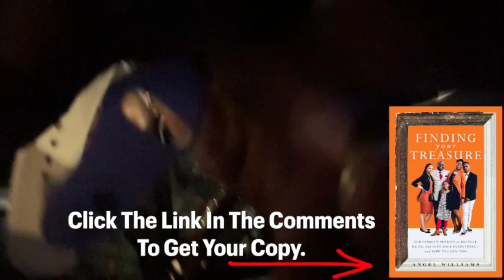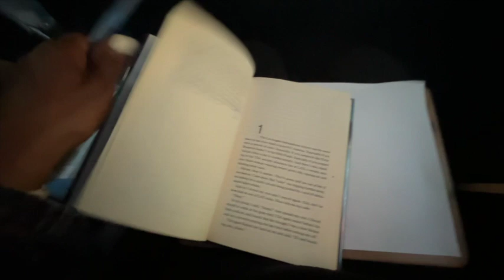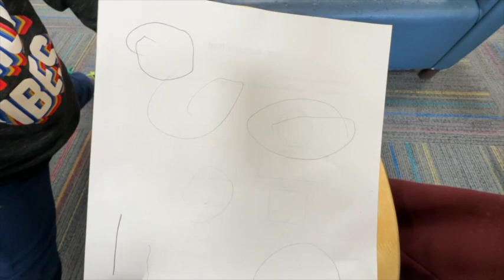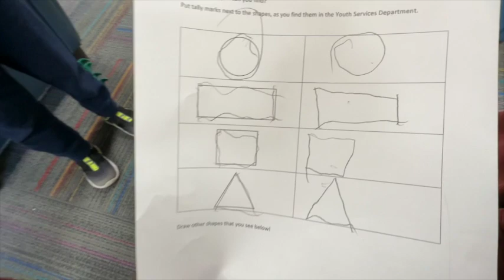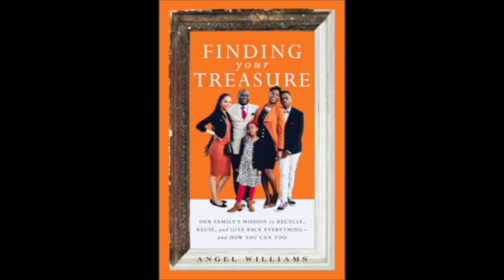This Is NERVE-RACKING‼️‼️ | VLOG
Welcome to our family channel I'm so excited that you're here! Are you connecting with us outside of Youtube?

Have you ordered your copy of our memoir?

Do you need the ISBN number?
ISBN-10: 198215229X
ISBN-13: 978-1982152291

Thanks for hangin'! If you're new, I'm Angel aka Mom The Ebayer and I'm a down to earth ‘Stay At Home Mom’ & wife with an outgoing personality. I'm a mother of 4 with a true passion to turn "trash" into TREASURE. This is a relatable channel that focuses on motherhood, lifestyle and fashion.
See what's new on my eBay storefront!

Love,
Angel